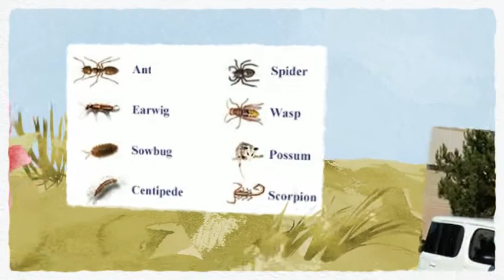Pest Management Insect Control Lincoln CA, Pest Inspection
Pest control company, ant control, bed bugs, rodent removal, pest, flea & tick treatments, flea spraying, animal removal, pigeon removal service of Lincoln California.